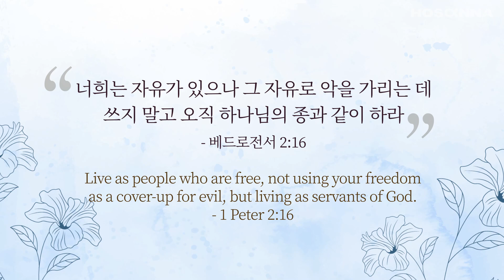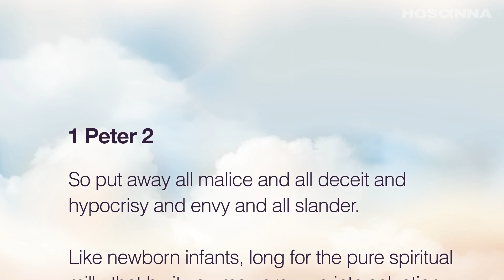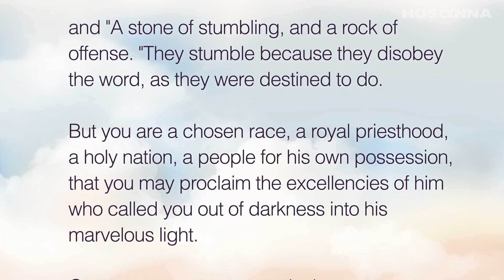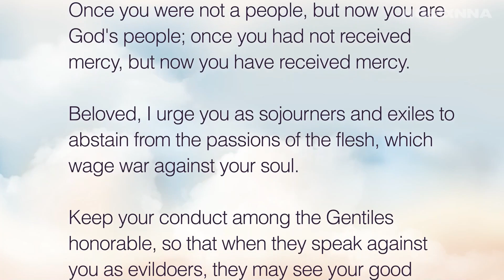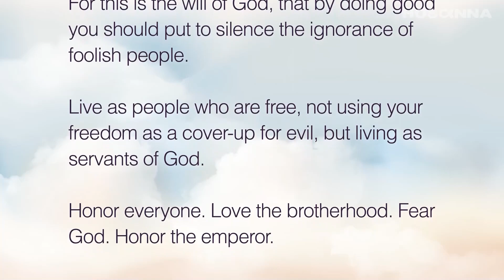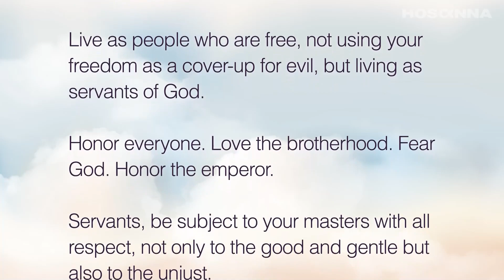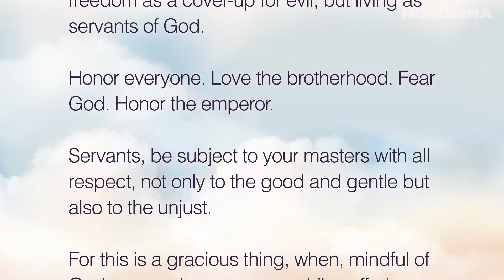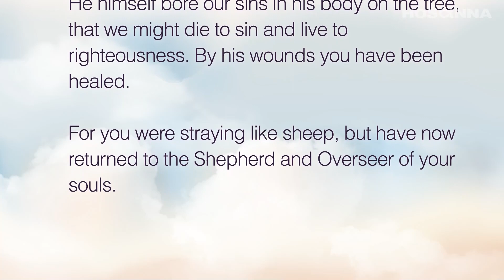[ 오늘만나 ] 베드로전서 2장 (너희는 자유가 있으나 그 자유로 악을 가리는 데 쓰지 말고 오직 하나님의 종과 같이 하라)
▶ 이전 영상 (One Chapter A Day)

베드로전서 2

1 그러므로 모든 악독과 모든 기만과 외식과 시기와 모든 비방하는 말을 버리고

2 갓난 아기들 같이 순전하고 신령한 젖을 사모하라 이는 그로 말미암아 너희로 구원에 이르도록 자라게 하려 함이라

3 너희가 주의 인자하심을 맛보았으면 그리하라

4 사람에게는 버린 바가 되었으나 하나님께는 택하심을 입은 보배로운 산 돌이신 예수께 나아가

5 너희도 산 돌 같이 신령한 집으로 세워지고 예수 그리스도로 말미암아 하나님이 기쁘게 받으실 신령한 제사를 드릴 거룩한 제사장이 될지니라

6 성경에 기록되었으되 보라 내가 택한 보배로운 모퉁잇돌을 시온에 두노니 그를 믿는 자는 부끄러움을 당하지 아니하리라 하였으니

7 그러므로 믿는 너희에게는 보배이나 믿지 아니하는 자에게는 건축자들이 버린 그 돌이 모퉁이의 머릿돌이 되고

8 또한 부딪치는 돌과 걸려 넘어지게 하는 바위가 되었다 하였느니라 그들이 말씀을 순종하지 아니하므로 넘어지나니 이는 그들을 이렇게 정하신 것이라

9 그러나 너희는 택하신 족속이요 왕 같은 제사장들이요 거룩한 나라요 그의 소유가 된 백성이니 이는 너희를 어두운 데서 불러 내어 그의 기이한 빛에 들어가게 하신 이의 아름다운 덕을 선포하게 하려 하심이라

10 너희가 전에는 백성이 아니더니 이제는 하나님의 백성이요 전에는 긍휼을 얻지 못하였더니 이제는 긍휼을 얻은 자니라

11 사랑하는 자들아 거류민과 나그네 같은 너희를 권하노니 영혼을 거슬러 싸우는 육체의 정욕을 제어하라

12 너희가 이방인 중에서 행실을 선하게 가져 너희를 악행한다고 비방하는 자들로 하여금 너희 선한 일을 보고 오시는 날에 하나님께 영광을 돌리게 하려 함이라

13 인간의 모든 제도를 주를 위하여 순종하되 혹은 위에 있는 왕이나

14 혹은 그가 악행하는 자를 징벌하고 선행하는 자를 포상하기 위하여 보낸 총독에게 하라

15 곧 선행으로 어리석은 사람들의 무식한 말을 막으시는 것이라

16 너희는 자유가 있으나 그 자유로 악을 가리는 데 쓰지 말고 오직 하나님의 종과 같이 하라

17 뭇 사람을 공경하며 형제를 사랑하며 하나님을 두려워하며 왕을 존대하라

18 사환들아 범사에 두려워함으로 주인들에게 순종하되 선하고 관용하는 자들에게만 아니라 또한 까다로운 자들에게도 그리하라

19 부당하게 고난을 받아도 하나님을 생각함으로 슬픔을 참으면 이는 아름다우나

20 죄가 있어 매를 맞고 참으면 무슨 칭찬이 있으리요 그러나 선을 행함으로 고난을 받고 참으면 이는 하나님 앞에 아름다우니라

21 이를 위하여 너희가 부르심을 받았으니 그리스도도 너희를 위하여 고난을 받으사 너희에게 본을 끼쳐 그 자취를 따라오게 하려 하셨느니라

22 그는 죄를 범하지 아니하시고 그 입에 거짓도 없으시며

23 욕을 당하시되 맞대어 욕하지 아니하시고 고난을 당하시되 위협하지 아니하시고 오직 공의로 심판하시는 이에게 부탁하시며

24 친히 나무에 달려 그 몸으로 우리 죄를 담당하셨으니 이는 우리로 죄에 대하여 죽고 의에 대하여 살게 하려 하심이라 그가 채찍에 맞음으로 너희는 나음을 얻었나니

25 너희가 전에는 양과 같이 길을 잃었더니 이제는 너희 영혼의 목자와 감독 되신 이에게 돌아왔느니라

♡ 후원 안내 ♡

한몸팀 드림